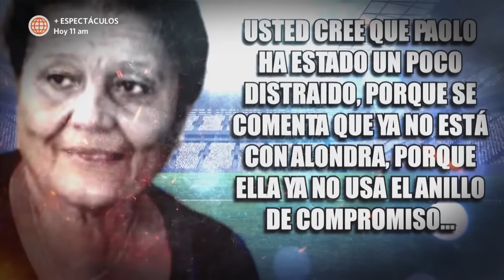América Hoy: ¿Paolo Guerrero y Alondra García Miró terminaron su relación? (HOY)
¿Paolo Guerrero y Alondra García Miró terminaron su relación?
¿SE ACABÓ EL AMOR? 😰 Alondra García Miró no asistió al cumpleaños de Doña Peta, mamá de Paolo Guerrero, y eso solo alimenta los rumores de que habrían terminado su relación. 👀

Juntémonos Más.